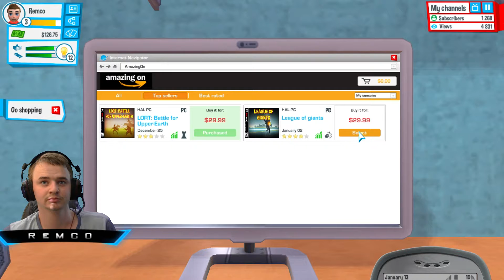YouTubers Life #2 zijn we al famous?